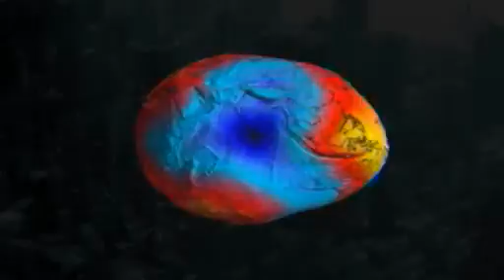La Tierra en forma de papa gracias a la gravedad Video BBC Mundo